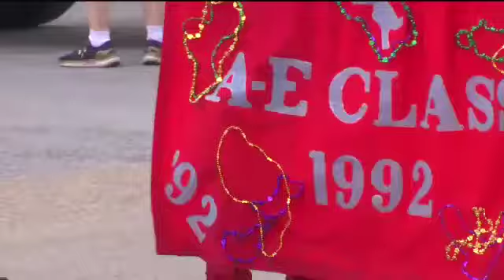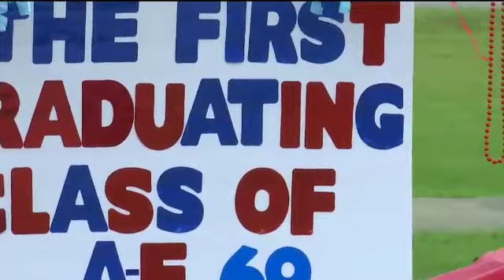Hidden History: Austin-East High School's 50 years integrated